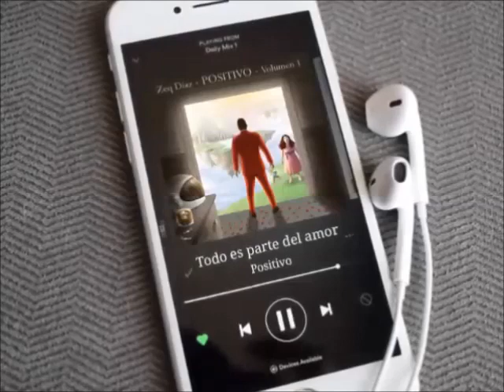POSITIVO AUDIOLIBROS COMER, REZAR, AMAR SEGUNDA PARTE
Hola!! Bienvenidos a Positivo Audiolibros soy su anfitrion Zeq Diaz.
HAY MUCHOS LIBROS  EN LA BIBLIOTECA  HAY TODO GENERO Y TAMBIEN EN SPOTIFY (ACÀ HAY MAS MATERIAL).
 TAMBIÉN PODES ESCUCHAR MI PRIMER TRABAJO DISCOGRAFICO ACA
ESCUCHALO, MEGUSTEALO,DISFRUTALO, TODO AYUDA!!

CHAU!!